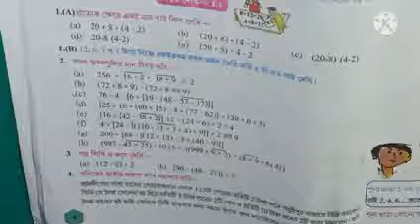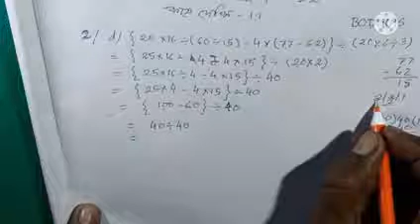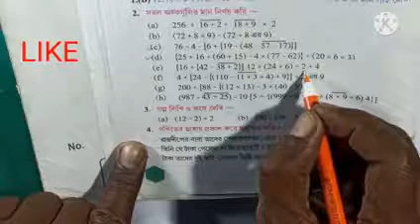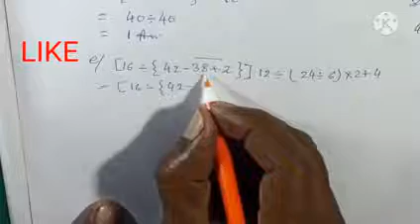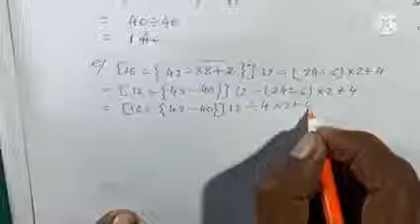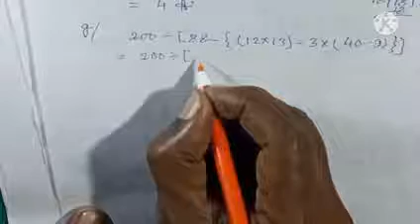Math class-6 কষে দেখি-1.1 Q.No-2(d,e,f,g,h) part-3